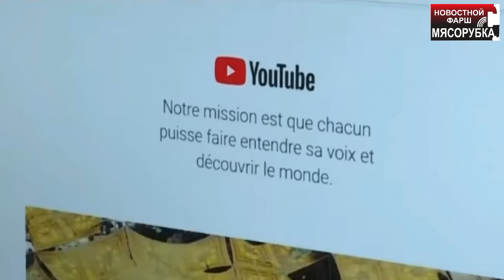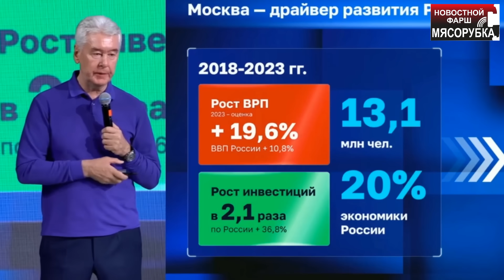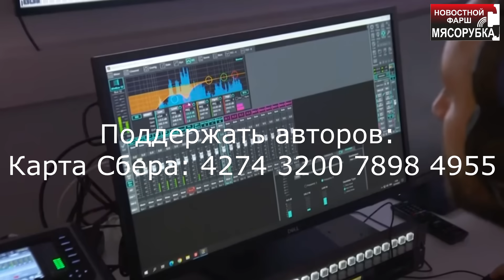ХАМАС сделал внезапный ход || Грузия вот-вот рванёт || Собянин ответил про плитку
Поддержать авторов канала: Карта Сбера: 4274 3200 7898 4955